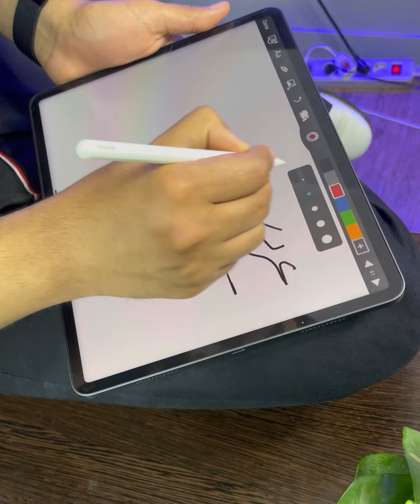عربی اصلااااااا هیچییییی بلد نیستم؛ چیکار کنم!؟؟؟😢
عربیت چقدر ضعیفه؟؟صفرِ صفری!؟ میدونی که عربی یکی از درس‌های مهم عمومی کنکوره
با روشی که توی این ویدیو بهت گفتم، حتی اگه هیچی از عربی هم ندونی،حداقل ۳۰٪ میتونی جواب بدی🤩